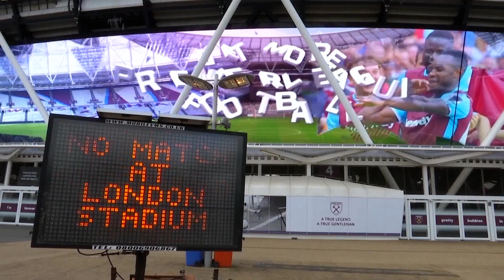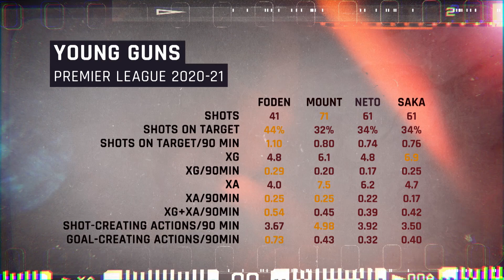Why Phil Foden is the Best Young Player in England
Phil Foden has broken out in the 2020-21 season. No longer the future of Manchester City - the future is now. Foden has become one of the Citizens' key players, with manager Pep Guardiola finally unleashing his potential in both the Champions League and Premier League. He should be a sure thing for the PFA Young Player of the Year award... and, yes, one of the first players picked by England manager Gareth Southgate for Euro 2020. Here's why Phil Foden should be considered the best young player in the Premier League.